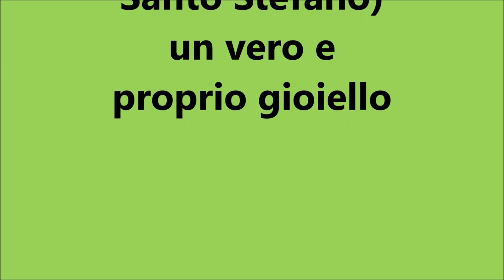IL Duomo di Prato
Con i suoi marmi bianchi e verdi, il delizioso Duomo di Prato (Cattedrale di Santo Stefano) è un vero e proprio gioiello. Osservandolo da fuori, l’elemento che più di ogni altro cattura l’attenzione è il pulpito realizzato da Michelozzo e decorato da Donatello intorno agli anni ’30 del Quattrocento. All’interno troviamo numerosi affreschi tra cui spicca il ciclo Storie di Santo Stefano e San Giovanni Battista, realizzato da Filippo Lippi nella Cappella Maggiore.